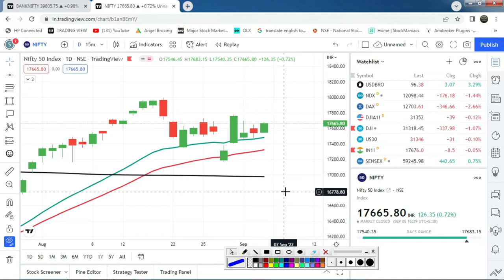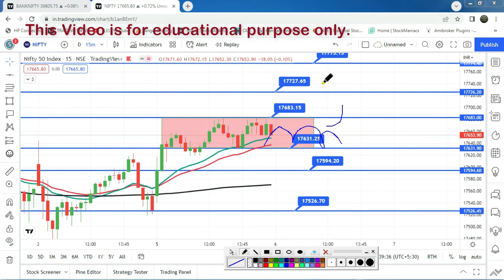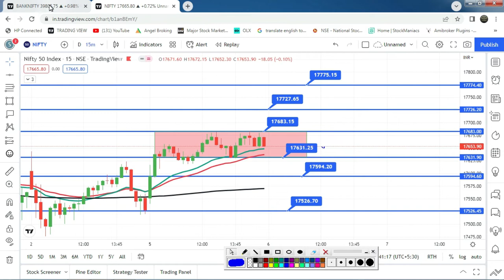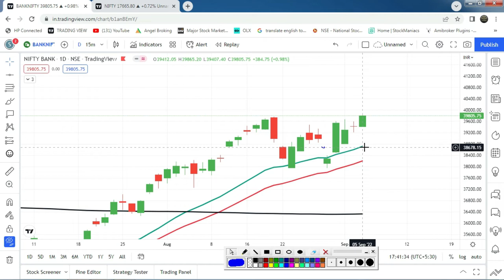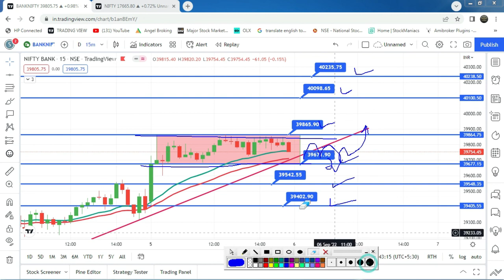बैंक निफ्टी और निफ्टी मंगलवार को कहा जा सकता है ? l बैंक निफ्टी 40000+ जा सकता है क्या? l SJ TRADERS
2) नए डीमैट खाते के लिए नीचे लिंक खोलें (new Demat Account open link)

5) NIFTY, BANK NIFTY Option में हर रोज़ दिन के 2000 से लेके 20000 कमl कर देगी ये
6) BEST SETUP FOR 1ST CANDLE 5 MINUTES & 15 MINUTES IN BANK NIFTY OPTION I STARTING के 30 To 40 मिनट or (10am )

 2) Search name in Teligrame SJTRADERS1

Topics Covered :-
Topics covered:
bank nifty options for tomorrow,
nifty tomorrow,
nifty prediction,
banknifty analysis,
CNBC LIVE,
sensex today live,
sensex,